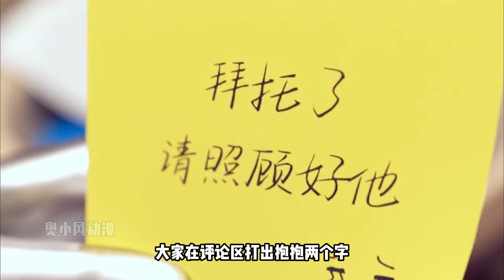嬰兒版澤塔小淘氣登場，貝利亞和小奧特曼一起看動畫片，太搞笑了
嬰兒版的澤塔奧特曼，既可愛又淘氣